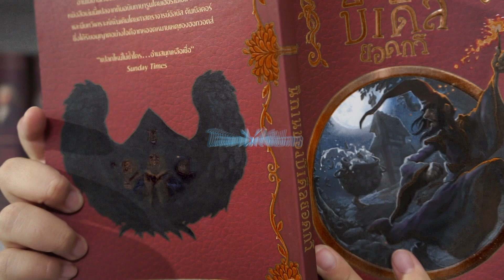โลมาไม่ใช่ปลา - Nana I Cover By ยูกิ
โลมาไม่ใช่ปลา - Nana (cover) I ยูกิ

Line add : @ddancethailand
fanpage : ddancethailand